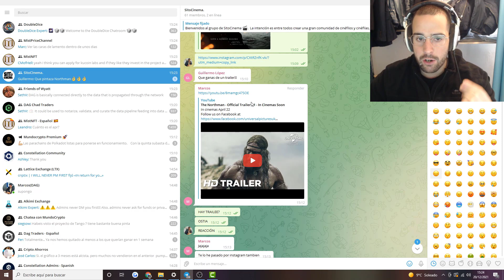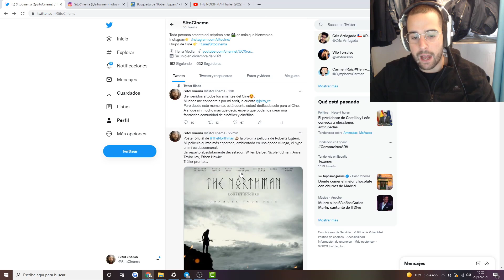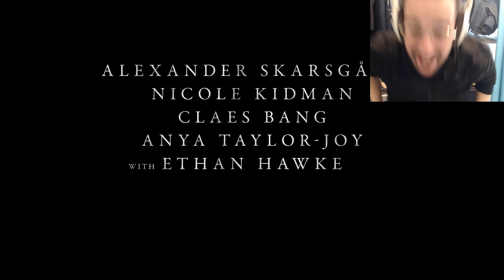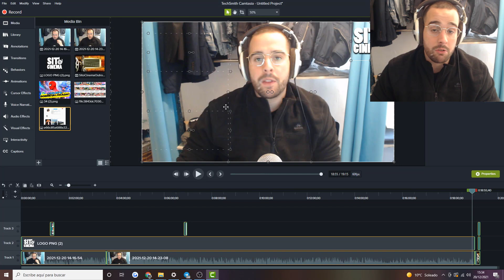¡LA PELÍCULA QUE MÁS ESPERO 😱! Tráiler Reacción a The Northman